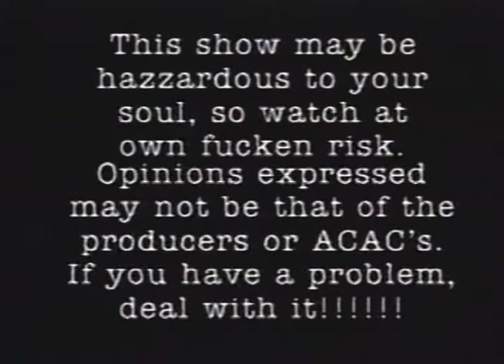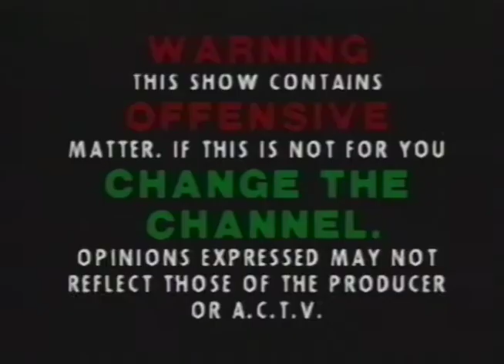Ol Bitty Intro 2 - May 1998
Clips!  Another Ol'Bitty Intro! Originally shown on Cable Access Television in Austin, TX. The Ol'Bitty Show, Clown Time and others ran for over 20 years.

Clip Rescue Courtesy of John Spottswood Moore and his documentary about Austin Access TV "When We Were Live":